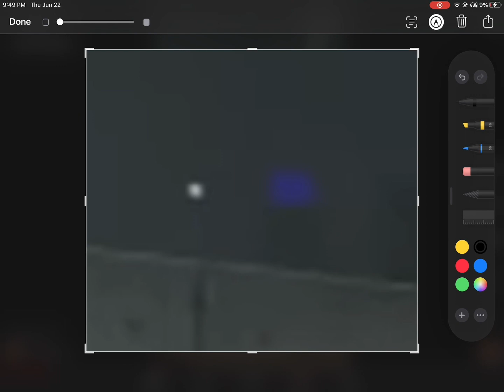I found the tv man in skibidi toilet 37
I found the tv man one episode before he was first seen if you live under a rock this is made by DaFuq!?Boom! sub if you found this before me :3